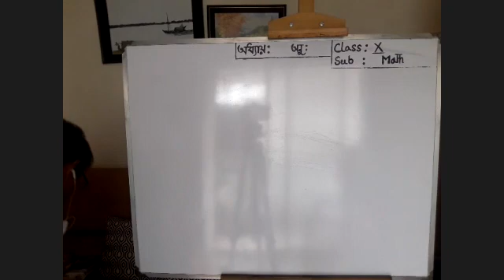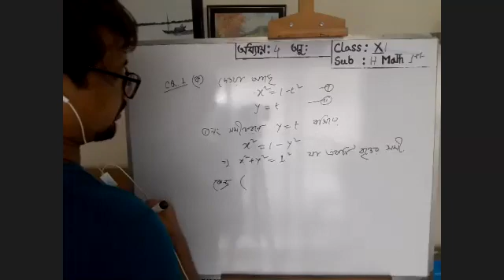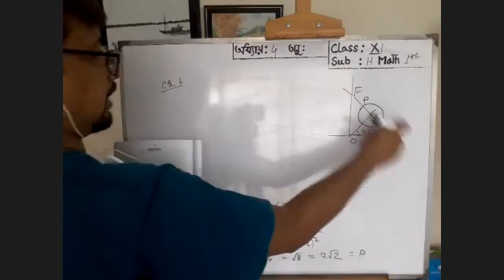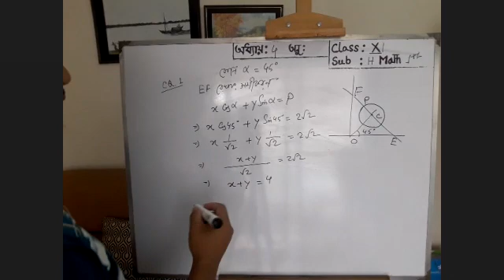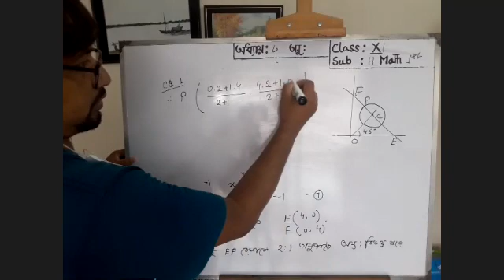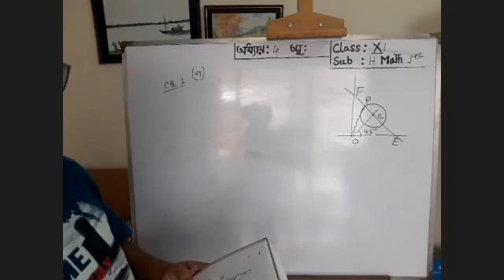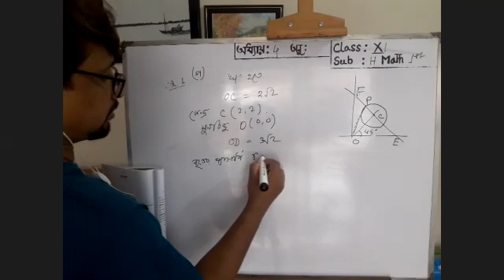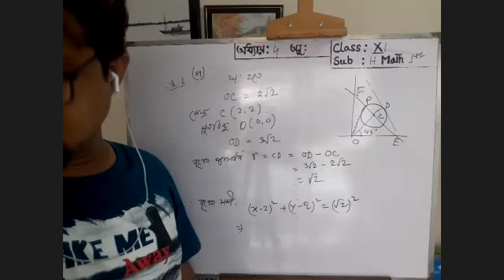Higher Mathematics 1st Paper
Chapter: 4( Circles) , Lecture- 4